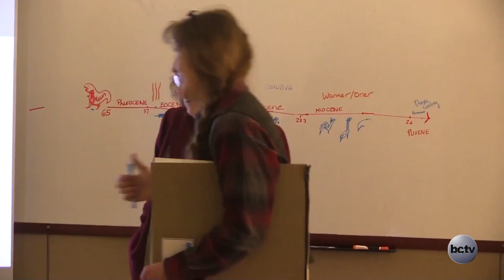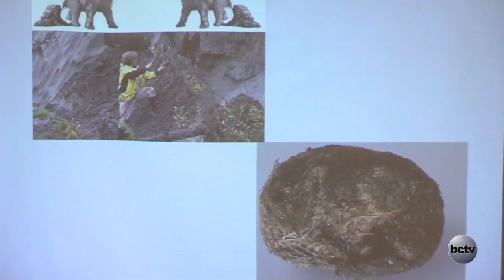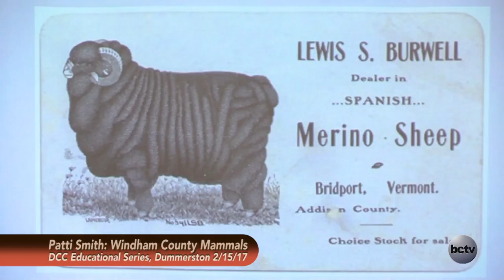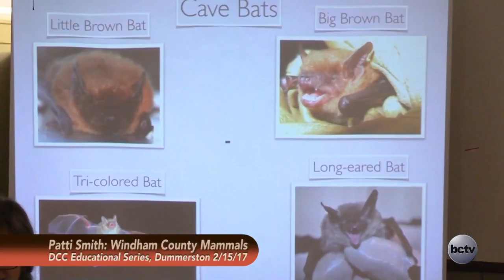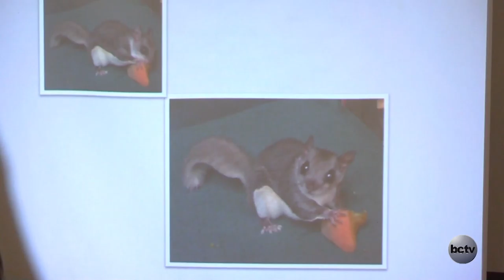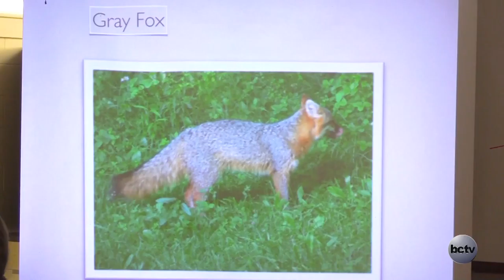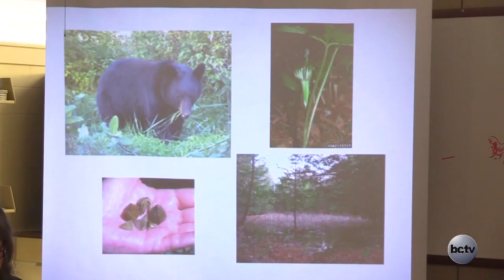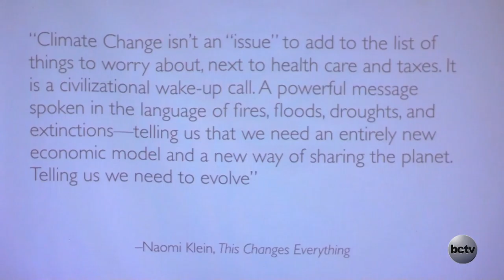DCC: Windham County- Past, Present & Future Pt 3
DCC: Windham County- Past, Present & Future Pt3

Join the Dummerston Conservation Commission as they present the third of four parts of their 'Windham County: Past, Present and Into the Future' series, as they continue with Pattie Smith's presentation on Mammals.

Recorded at the The Learning Collaborative in Dummerston, VT on February 15, 2017.